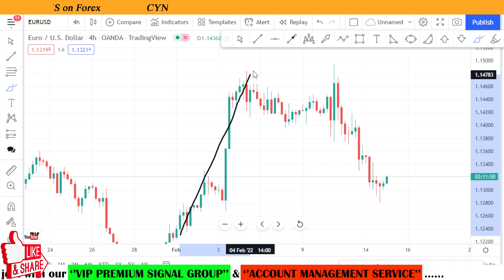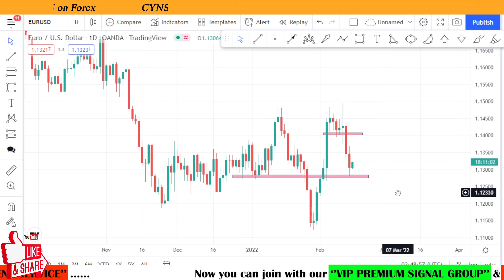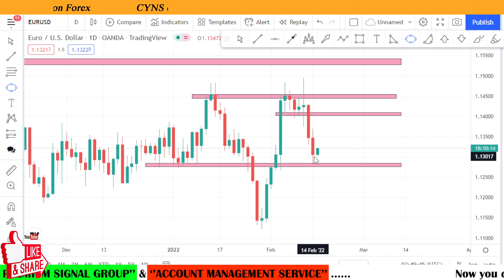EURUSD Swing Trading Analysis & Trading Idea for 15th February 2022 by CYNS on Forex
Hello Trader,
In this video EURUSD Swing Trading Analysis & Trading Idea for 15th February 2022 by CYNS on Forex

⭕ This video includes - ( EURUSD Daily Market Update )
    ✅- Technical analysis on EURUSD chart for 15 February 2022